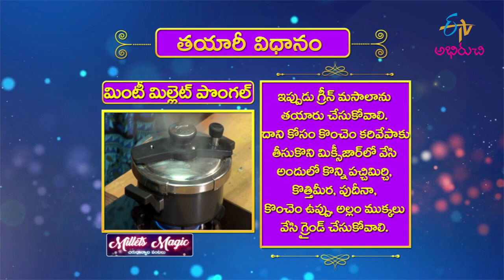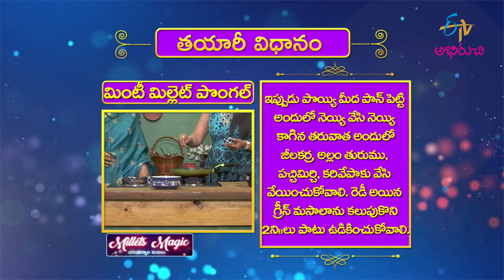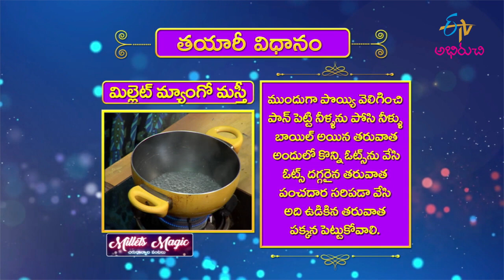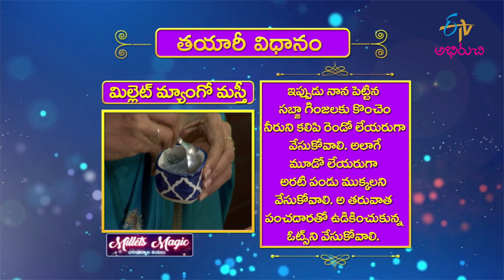Minty Millet Pongal | Milets Magic | 21st June 2021 | Full Episode | ETV Abhiruchi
మింటీ మిల్లెట్ పొంగల్,మిల్లెట్ మ్యాంగో మస్తీ

The guest presents us with the healthy dishes Minty Millet Pongal and Millet Mango Masti made with tasty and healthy ingredients.

Chapters
00:00 Start
00:56 Minty Millet Pongal
12:21 MilletMangoMasti